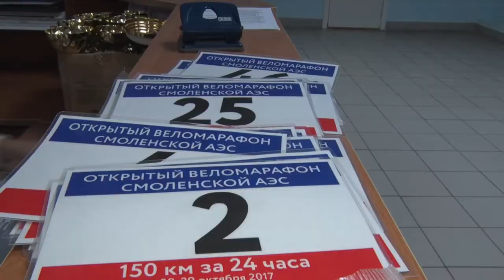Десна-ТВ: Новости САЭС от 31.10.2017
В выпуске:
- плановые противоаварийные учения;
- кобальт-60 в объективе журналистов России-24;
- веломарафон «150 км за 24 часа»;
- день национальной кухни.